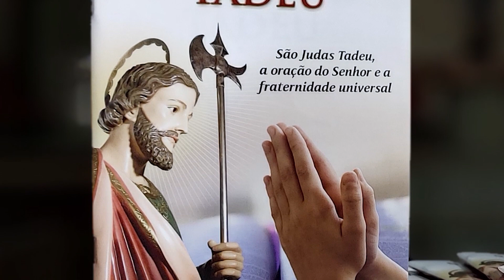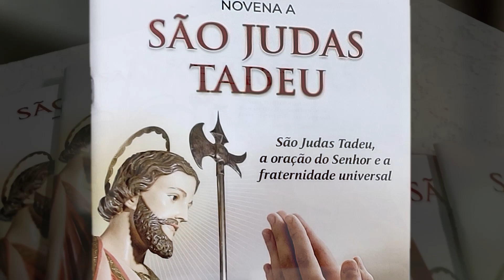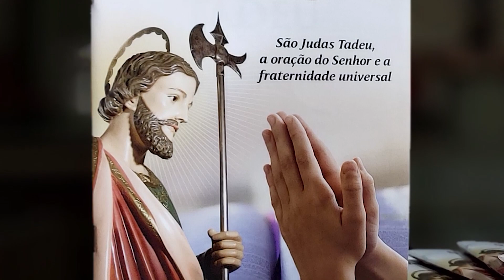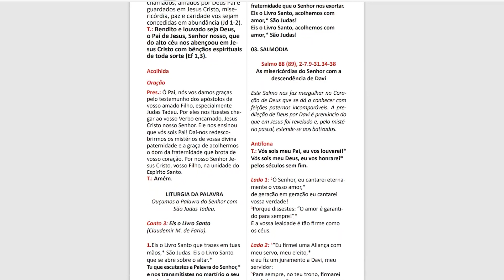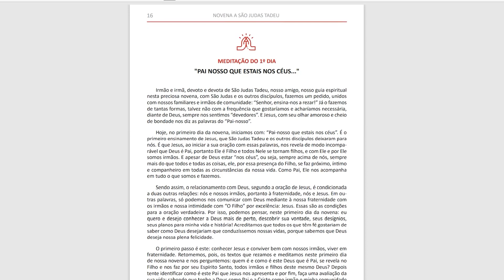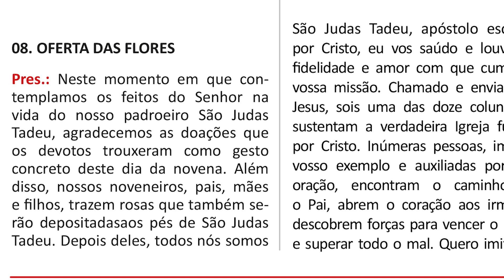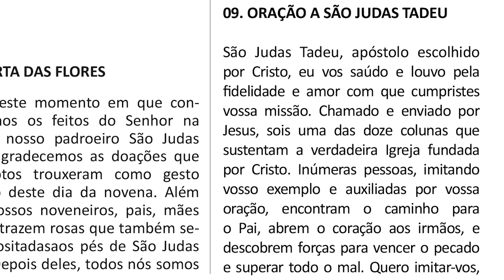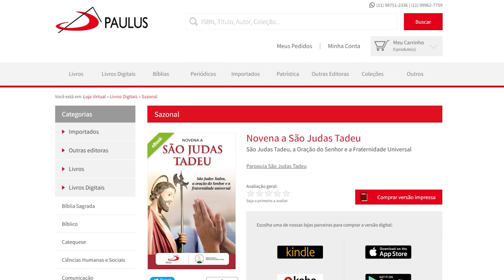COMO REZAR A NOVENA DE SÃO JUDAS TADEU ONLINE?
Você vai fazer a Novena de São Judas Tadeu de casa? O Padre Cláudio Weber,scj tem algumas dicas e orientações para você.

Vá direto às orientações: 03:40

Nossa novena será presencial e transmitida, acompanhe:
De 18 a 26 de outubro, após a missa das 15h e às 19h30
No dia 27, ladainha de São Judas Tadeu às 15h.